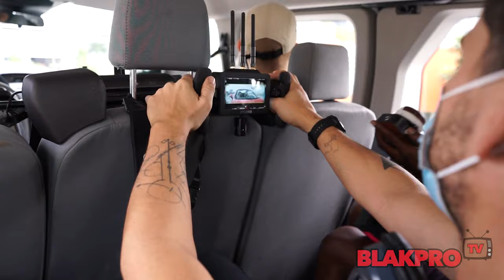Kevin Gates & Dermot Kennedy - Power [Official Behind The Scenes Video]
Produced By BLAKPRO
(Follow @Blakpro)
Filmed/edited by Reggie Cummings ( @reclipz )